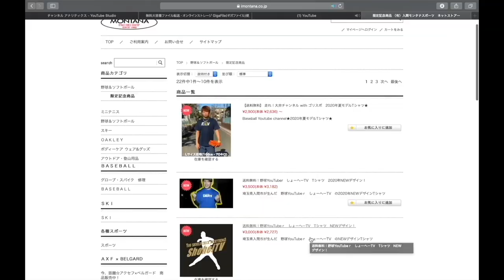【ビヨンドレガシー】4チャンネルコラボでロンティー飛距離選手権！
1 【下記のミッション達成でプレゼント🎁】

2【下記のミッション達成でプレゼント🎁】